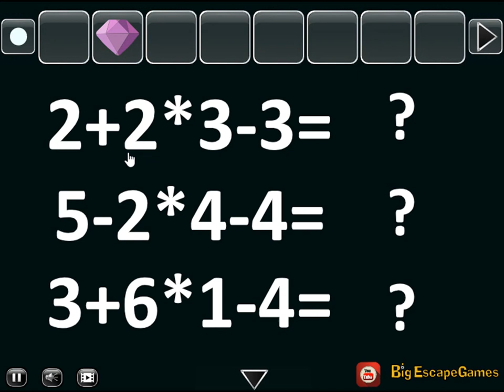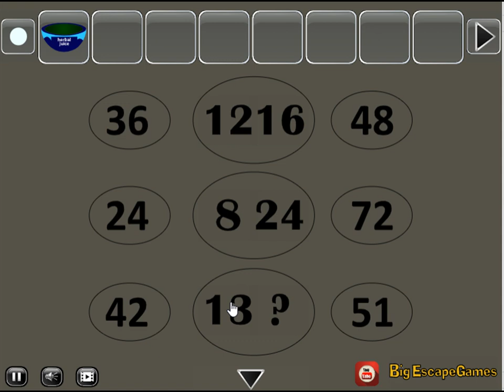wakeup the firefly video walkthrough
BigEscapeGames-Wakeup The Firefly HTML5 is Developed by BigEscapeGames.com.In this escape game, You came to see the fireflies forest. But, unfortunately you see a fireflies is getting seek .  So you have to help te firefly back to active by find the herbal juice by finding useful objects, hints and solving puzzles. Good Luck Have Fun!